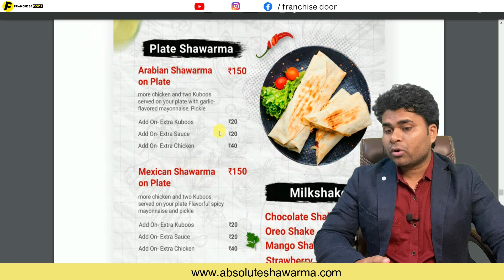🔥2 लाख में फ्रैंचाइजी लो सालों भर पैसा छापते रहो😍franchise under 2 lakhs😍franchise business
food franchise under 2 lakhs in India
fast food franchise under 2 lakhs
franchise under 2 lakhs
best franchise under 2 lakhs

The franchise door is the best franchise channel where a company promotes their business. This franchise channel is india's most reliable youtube franchise channel.
 Books written by Satyam Kirti :-
1.कर्नल की बेटी (Hindi Story book)
2. हसरतों के मोती (कविता संग्रह )
FOLLOW ME ON : - ( मुझे फॉलो करिये )